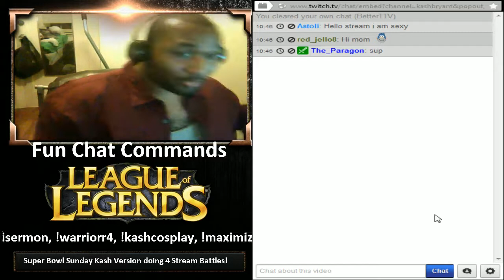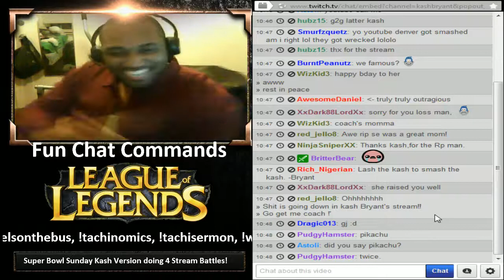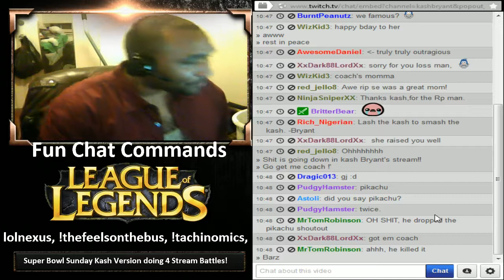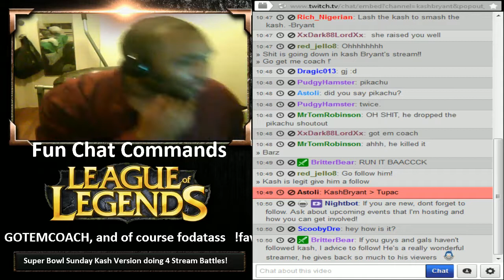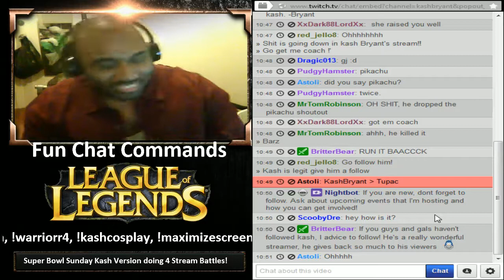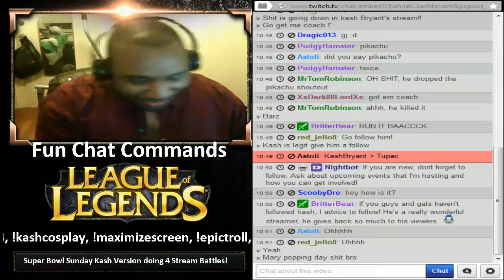Kash Raps - Prelude to the 1500 Followers Rap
Had to do something for reaching 1500 that day. Will be doing another one that will be more official, BUT THANK YOU GUYS SO MUCH!! YOU GUYS HAVE NO IDEA HOW MUCH THIS MEANS TO ME